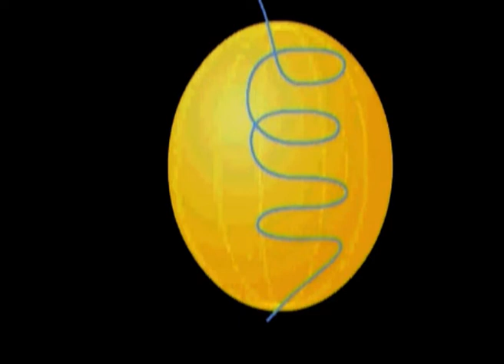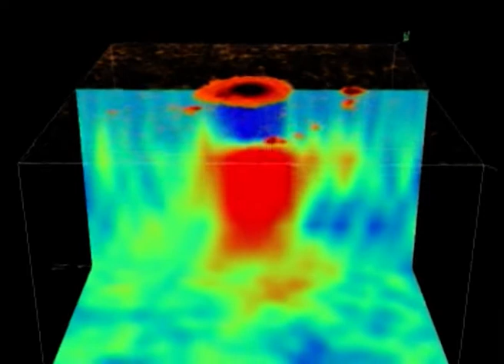هل الشمس قريبه من الارض ؟؟؟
رحله في عالم الفضاء   التعرف على الكواكب
زيارتنا هذه المره للشمس ماذا تعرف عنها بعدها عن كوكب الارض مصدر حرارتها
تصميم واخراج عزيز كيلارجي
aziz kilarji